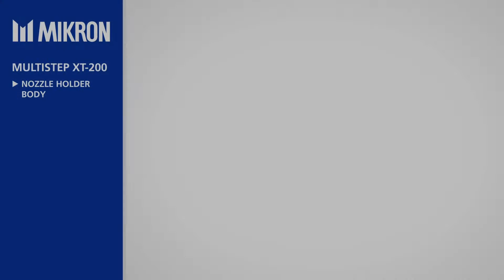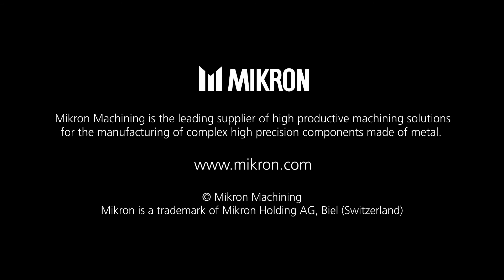MIKRON - Multistep XT-200 - Nozzle Holder machining center modular 5 axis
Mikron Group